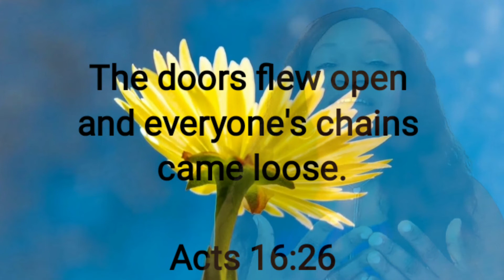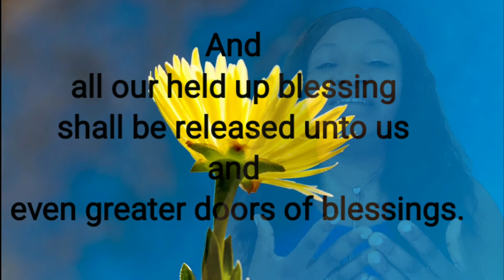YOU ARE FREE | Bible verse of the day 🙌